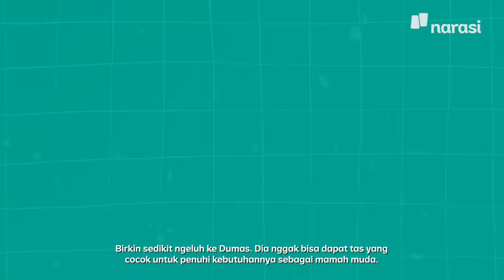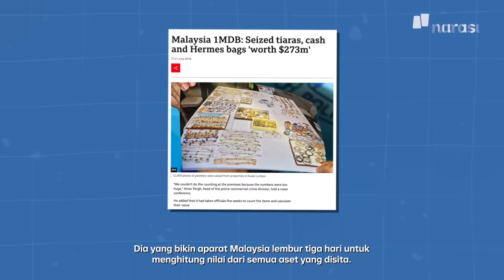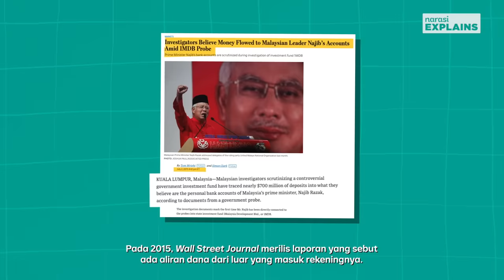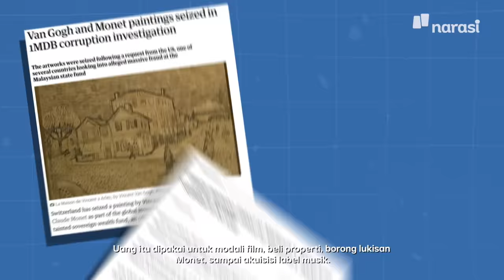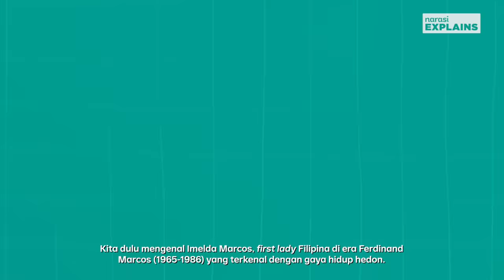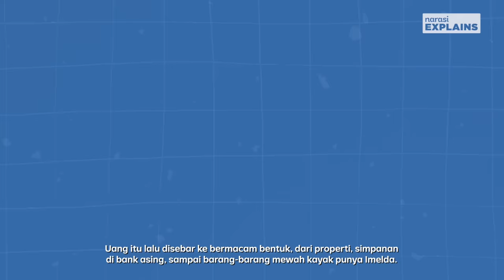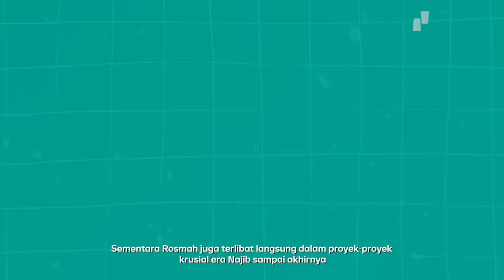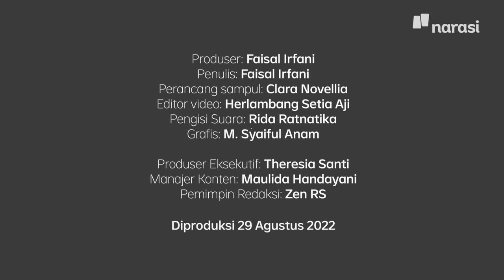Rosmah Mansor: Punya Ratusan Tas Hermes Hasil Korupsi bersama Sang Suami | Narasi Explains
Skandal korupsi 1MDB menyeret nama mantan PM Malaysia, Najib Razak, dan istrinya, Rosmah Mansor. Mereka bersekongkol mencuri uang negara demi memenuhi gaya hidup yang mewah. Bagaimana kekayaan mereka dikumpulkan? Dan apa peran Rosmah Mansor dalam korupsi 1MDB?

Simak selengkapnya di Narasi Explains terbaru.

(Narasi)